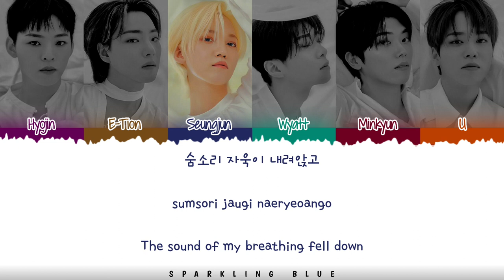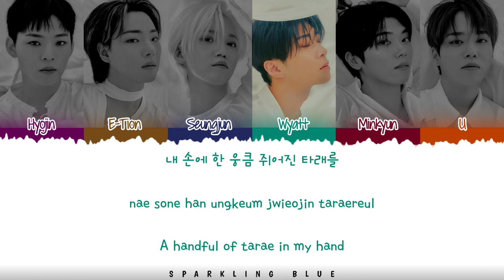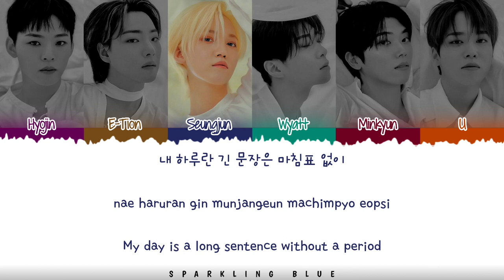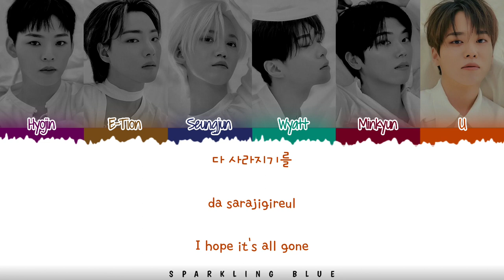ONF (온앤오프) 'BREATH, HAZE & SHADOW' Lyrics [Color Coded Han_Rom_Eng]